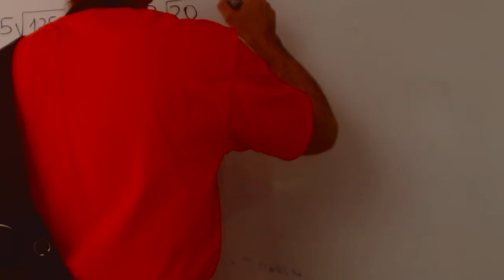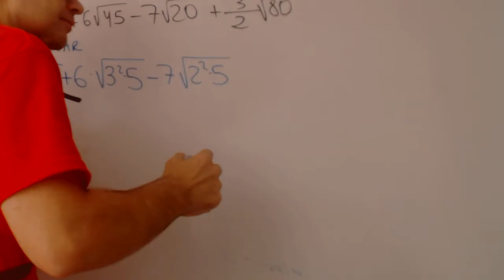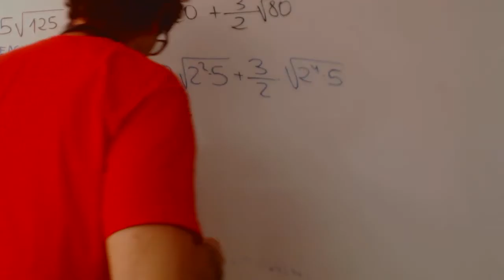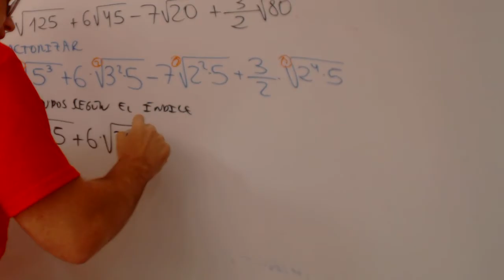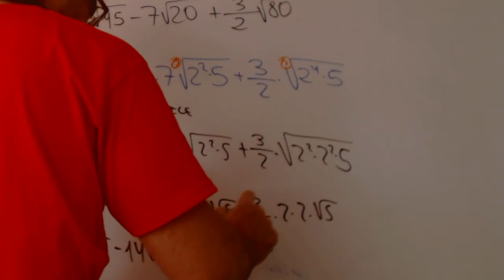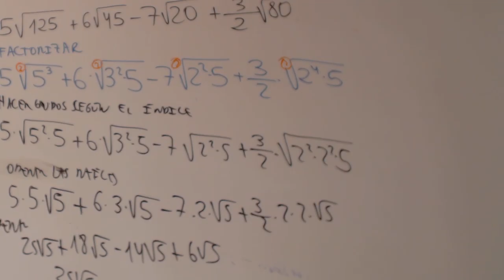Sacar factores del radical Matematicas 3 ESO Academia Usero Estepona